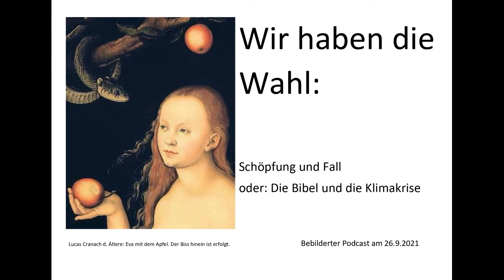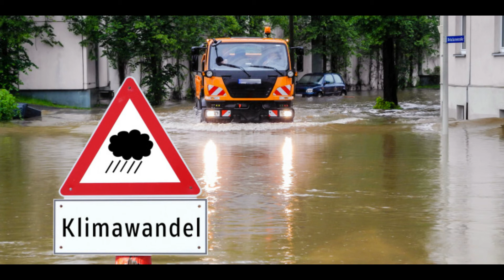Wir haben die Wahl (Paradies und Klimawandel)